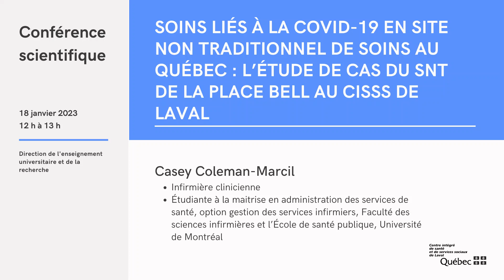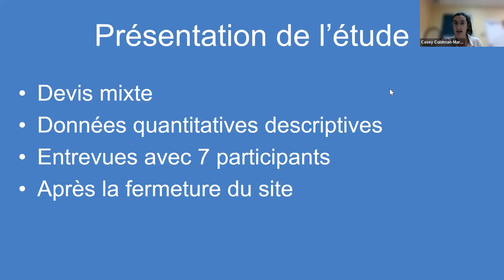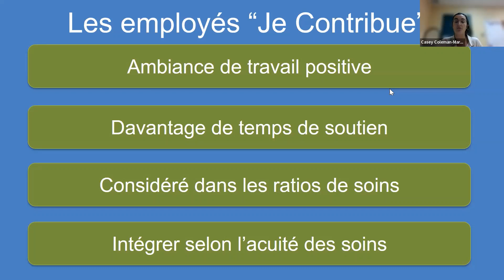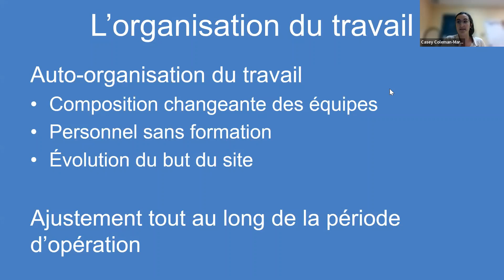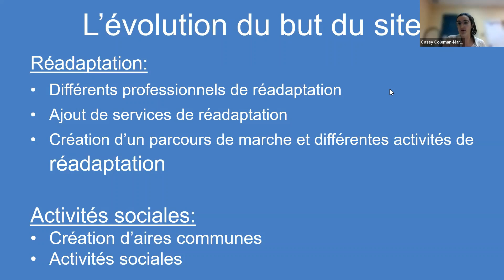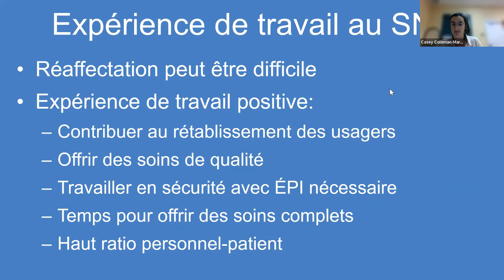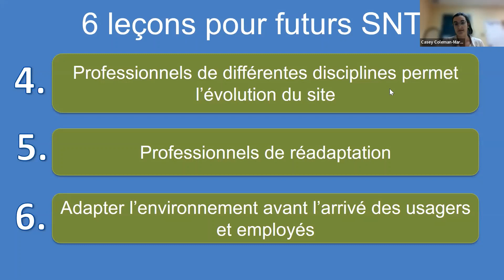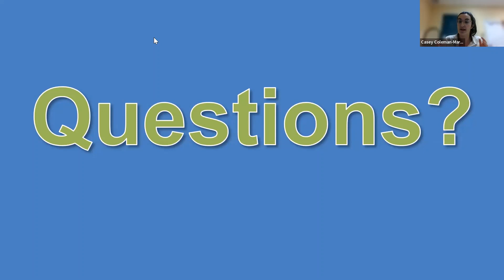COVID-19 au Québec : L’étude de cas du SNT de la Place Bell au CISSS de Laval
Conférence scientifique - 18 janvier 2023
Par Casey Coleman-Marcil, Infirmière clinicienne, étudiante à la maitrise en administration des services de santé, option gestion des services infirmiers, Faculté des sciences infirmières et l’École de santé publique, Université de Montréal.

Afin de répondre à l’augmentation des besoins au niveau des ressources hospitalières causées par pandémie de la COVID-19, différents sites non traditionnels (SNT) ont été déployés au Québec et mondialement. Le SNT de la Place Bell a été déployé à Laval durant la première vague de la pandémie afin de libérer des lits en milieu hospitalier en accueillant des usagers atteints de la COVID-19. Les différentes fonctions de ce site ainsi que les apprentissages en matière de gestion des ressources humaines en SNT seront présentées. Des différences entre la pratique infirmière en milieu traditionnel et en SNT, menant à une plus grande étendue de pratique des infirmières, ont été soulevées et seront présentées. La priorisation du soutien informel entre collègues relativement à l’utilisation du soutien formel offert par l’organisation sera discutée.  Différentes recommandations pour de futurs SNT seront présentées.